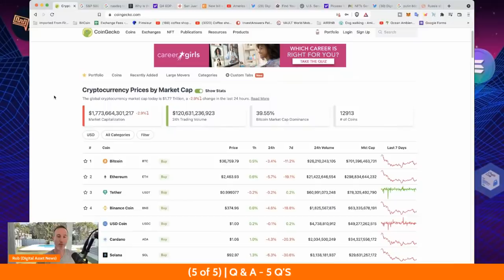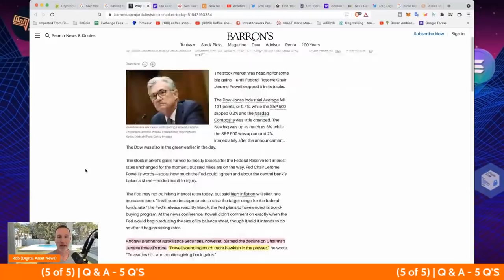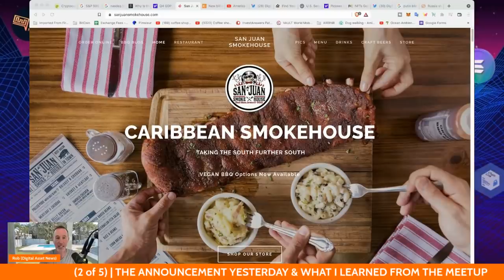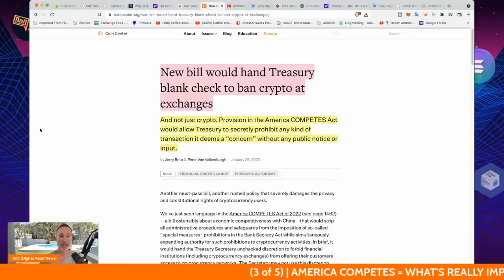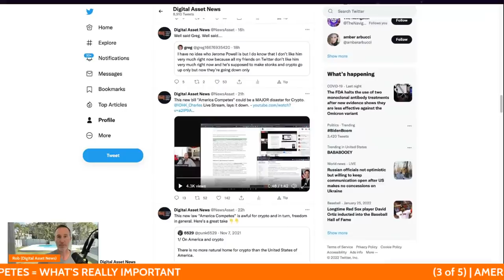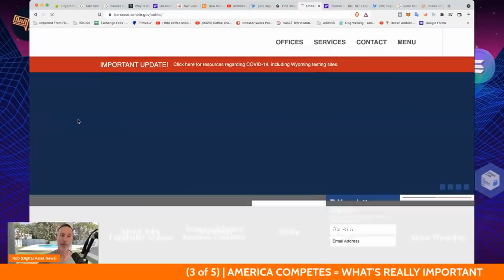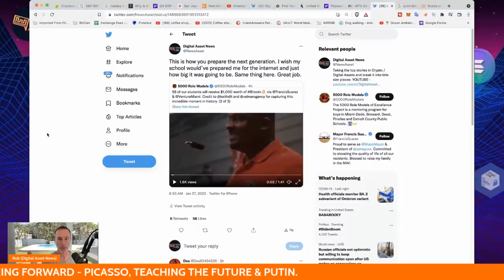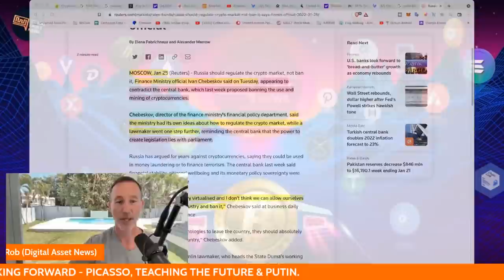IF THIS PASSES, BITCOIN & CRYPTO CAN BE CUT OFF.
AMERICA COMPETES IS A DISASTER WAITING TO HAPPEN FOR BITCOIN AND CRYPTO.

0:00 - Market Recap | Topics Overview
4:01 - YESTERDAYS FED RESERVE ANNOUNCEMENT (QUICKLY)
6:52 - WHAT I LEARNED FROM YESTERDAYS MEETUP
9:41 - DANGER: AMERICA COMPETES BILL & WHAT TO DO
16:53 - THE GOOD NEWS: PICASSO, TEACHING THE FUTURE & PUTIN
21:48 - Q&A

●▬▬▬▬▬▬CRYPTO ESSENTIALS▬▬▬▬▬▬▬●

⛓😑🧑🏽💻 SANTIMENT - On-Chain + Sentiment + Developer DATA
⛓😑🧑🏽💻 REAL TIME ANALYSIS OF THE CRYPTO MARKET

●▬▬▬▬▬▬▬▬FOLLOW D.A.N.▬▬▬▬▬▬▬▬▬▬●

●▬▬▬▬▬▬▬▬STRATEGIES▬▬▬▬▬▬▬▬▬●